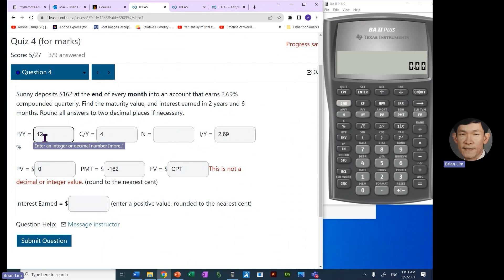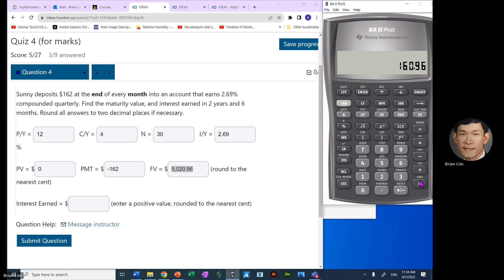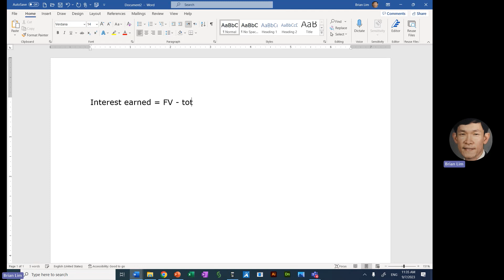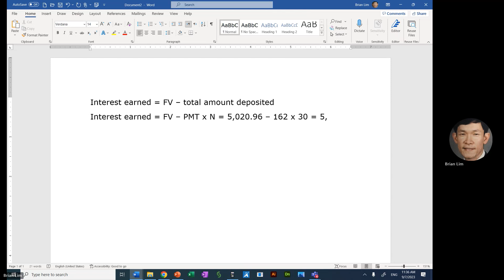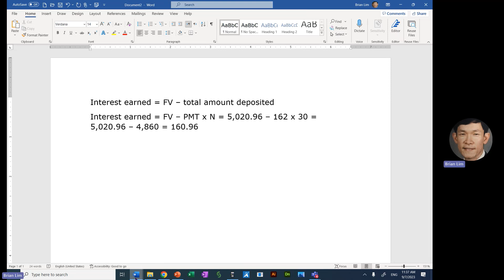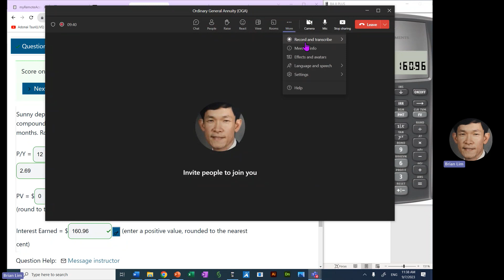Ordinary General Annuity OGA 20230907 Q4, q4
BMTH 120
Ordinary General Annuity:
PMT at the END, P/Y not equal to C/Y